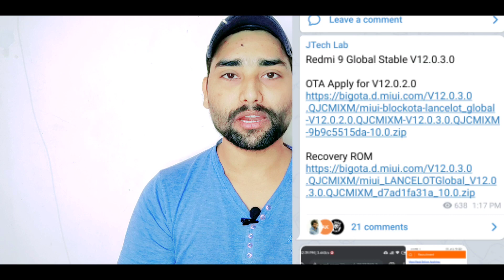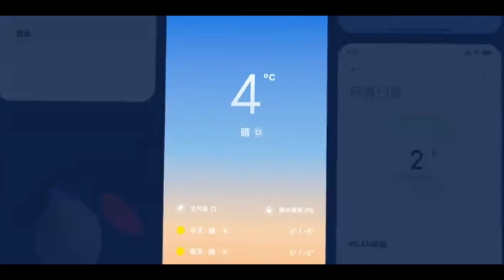Redmi 9 Prime Miui 12 New Update Rollout 🥰| Miui 12.0.3.0 Update India Rollout Date? | Miui 12.5 ?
Aaj ki video me hum baat karenge miui 12 update ke baare me. India me Redmi 9 prime miui 12 new update, Redmi 9 prime miui 12.0.3.0 update global me rollout ho gaya hai aur sabhi users ko kab tak milega aur Redmi 9 prime miui 12 2nd new update sabhi users ko kab tak dekhne ko milega iske baare me baat karenge isliye video ko end tak dekhte rahna.

Please.

Redmi 9 prime miui 12 new update
Redmi 8 miui 12 update
Redmi 9 prime update
Redmi 9 prime miui 12.5 update
Redmi 9 prime android 11